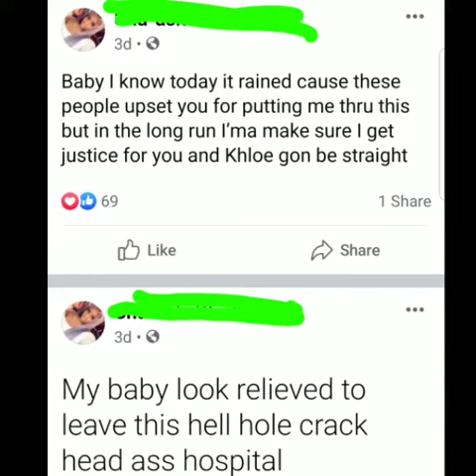Sha-Asia Washington's family deserves answer Woodhull Medical Center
Potfs4Families: Sha-Asia Washington's family deserves answer Woodhull Medical Center

"The hospital admitted it was their fault," said José López, whose son's girlfriend, Sha-Asia Semple, died during childbirth at Woodhull Medical Center. "They called the father on the mother's side, and they blamed it on themselves."

This keeps happening.